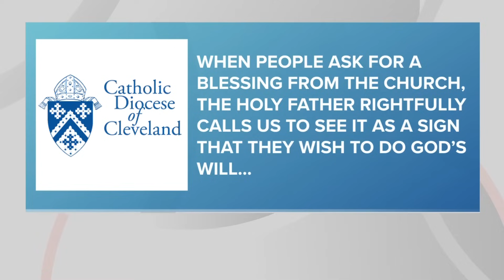Catholic Diocese of Cleveland responds to Pope Francis' approval of blessing same-sex relationships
Lynna Lai has more on the response by the Catholic Diocese of Cleveland to Pope Francis' affirmation of blessing same-sex couples.

In a landmark document released Monday, Pope Francis formally affirmed the ability of Catholic clergy to bless certain people in what he called "irregular situations," particularly same-sex couples.

It's the latest, and perhaps most significant, move for a pontiff who has consistently attempted to reach out to LGBTQ+ individuals during his 10-year tenure. However, the declaration does come with a number of restrictions, as such blessings cannot take place during regular Church rituals or liturgies, "[n]or can it be performed with any clothing, gestures, or words that are proper to a wedding."

"God never turns away anyone who approaches him!" the document read. "Ultimately, a blessing offers people a means to increase their trust in God. The request for a blessing, thus, expresses and nurtures openness to the transcendence, mercy, and closeness to God in a thousand concrete circumstances of life, which is no small thing in the world in which we live. It is a seed of the Holy Spirit that must be nurtured, not hindered."

The announcement has sparked a wide range of reactions across the world, including right here in Northeast Ohio, where the Roman Catholic Diocese of Cleveland appeared to respond favorably to Francis' words. Still, the Diocese affirmed that today's action "in no way changes Church teaching, including that marriage is reserved to one man and one woman."

The diocese's full statement can be read below:

"The Holy Father, Pope Francis, approved a recent document issued by the Vatican that has made it clear that anyone who has the intention of seeking God's help in living holy lives may request a blessing from the Church. Such people, including those who are in marriages not recognized by the Church and those in same-sex relationships, can be spontaneously blessed by the Church's ministers when they ask for God's strength and help in responding to His will. When people ask for a blessing from the Church, the Holy Father rightfully calls us to see it as a sign that they wish to do God's will and that they, like all of us, need God's help to do it. As the document states explicitly, this in no way changes Church teaching, including that marriage is reserved to one man and one woman."